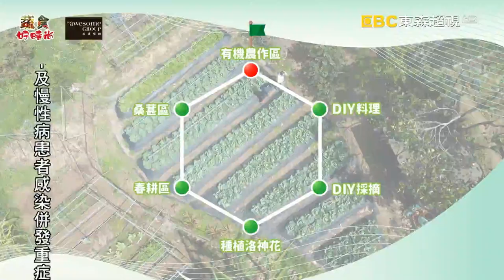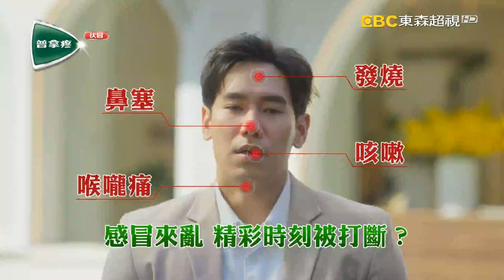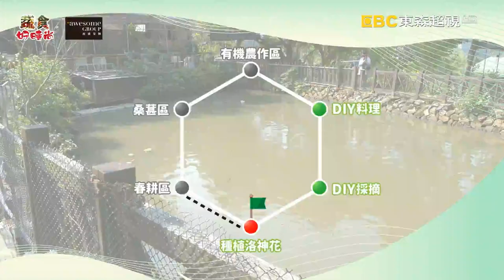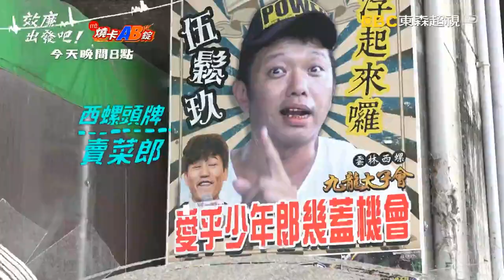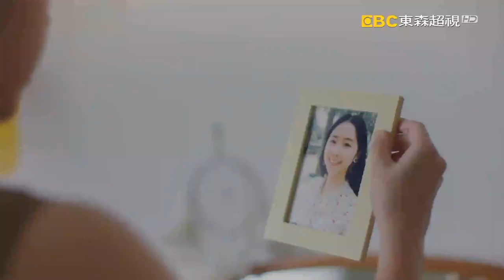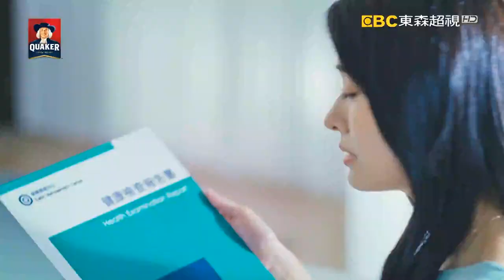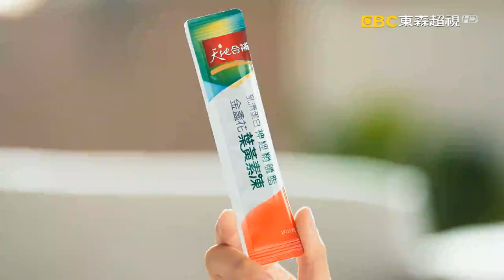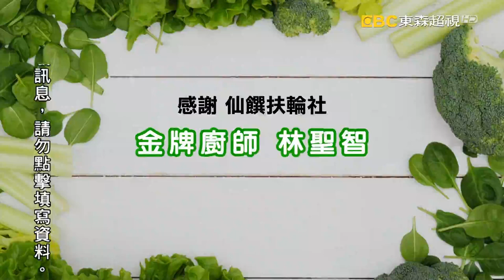蔬食好時尚 EP13淡水阿三哥農莊 ｜渥盛集團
蔬食好時尚第十三集--淡水阿三哥農莊
渥盛集團冠名贊助
請支持在地小農
請支持蔬食好時尚
1/1開始每周日東森超視首播
總共13集